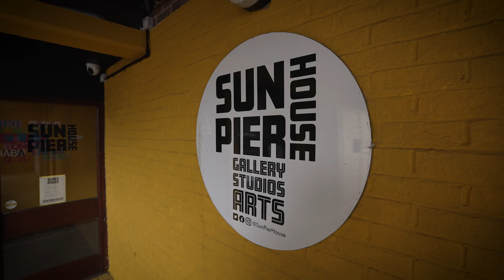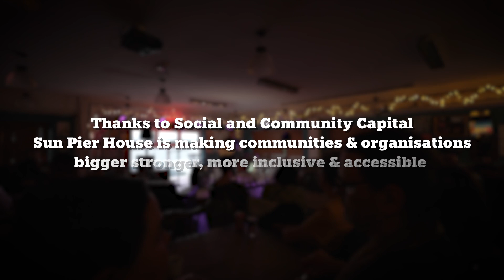Sun Pier House CIC | UlsterBank Social & Community Capital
Sun Pier House CIC is a creative arts space and venue split across 3 floors with a big ambition: to enrich lives through arts and heritage.

They focus on supporting vulnerable people in Medway, one of the most deprived areas in the UK. Founded and run by Medway residents, Heather and Ed, Sun Pier House hosts an exhibition gallery, 26 artist studios, a community room, and a café. They work with artists, creative organisations, and anyone who wants to make the world better through cultural engagement.

Heather and Ed are committed to making a positive impact in Medway. Their vision is to make Sun Pier House a fully accessible and inclusive venue that everyone can enjoy.

To make Sun Pier House fully accessible, Ed and Heather launched ‘L!FT OFF,’ an ambitious funding project aimed at installing a lift in their building. The project secured a grant from the Arts Council. but there were still significant challenges. The building work was scheduled to take over six months, meaning reduced income in that time. They still had to pay bills and staff, creating a financial shortfall.

In search of a solution, Ed discovered Social and Community Capital (S&CC), who offered growth funding that was perfectly suited to their needs. “We opted for flexible growth funding to help us cover the shortfall’, Ed explains. “This allowed us to draw the loan in two sections and pay interest only on the amounts we needed and as we needed them.”

Ed was particularly pleased with S&CC’s friendly, empathetic approach: “They’re such a personable team. They really understood our organisation and it’s been so useful to have a representative from S&CC throughout our project.”

The funding from S&CC has been game changing. It solves Sun Pier House's cash flow problem and ensures that they could keep all their staff employed throughout the construction period. This financial stability allows Sun Pier House to continue hosting arts events and workshops. It’s meant they can provide training and support to local artists and build community participation through inclusive programmes.

Looking ahead, Sun Pier House plans to expand its programs and reach even more people. “Thanks to S&CC, Sun Pier House has a bright future ahead!” – Ed and Heather.

Read more about this story and how S&CC enables impact through its investees in our annual impact report